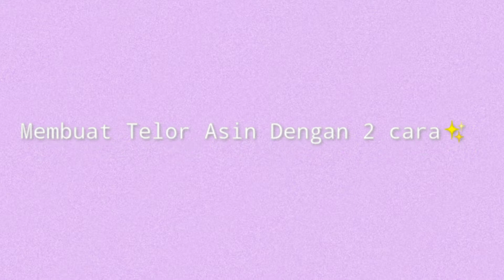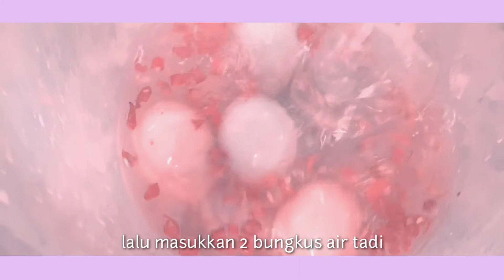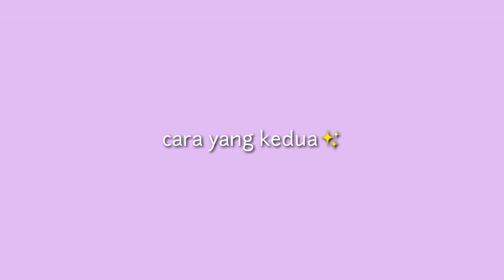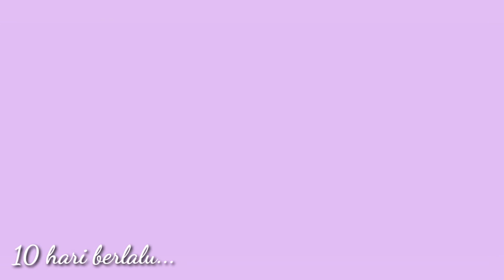membuat telor asin dengan dua cara✨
tugas sekolah